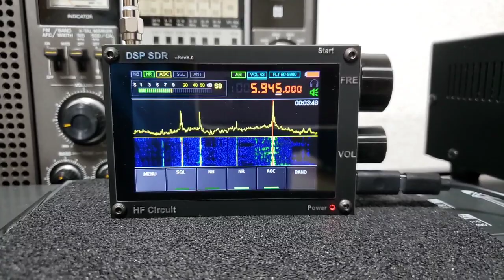Chinese Malachite SDR Receiver_5945kHz RNZI_19:00 JST_10242020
Reception at 10:00 UTC on October 24, 2020 in Fukushima, Japan.
ANT: Amplified loop antenna